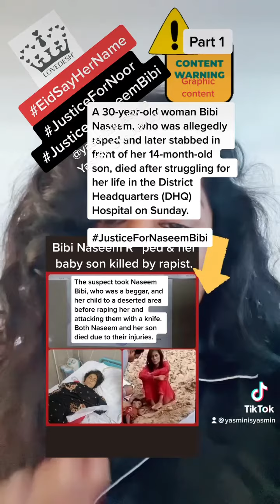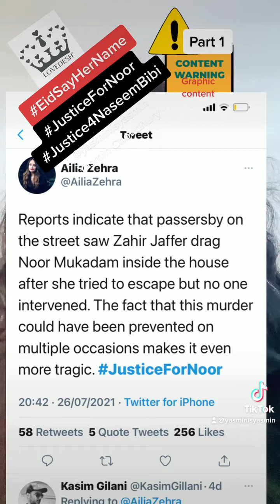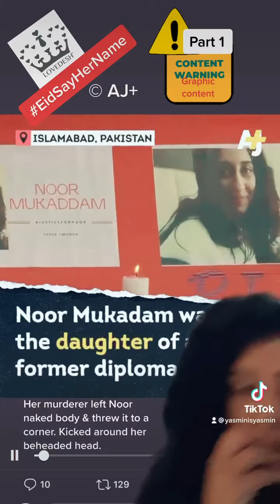EidSayHerName campaign to talk about women killed by men identifying as Muslim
Islam does not permit harm to women.  So why do some Muslim men k*ll, r*pe m*rder women.

I share my anger over the deaths of two Pakistani women in July 2021. Killed by Muslim men.

Shocking. That such depravity is so blatant. Such evil is enabled in a society that has Muslims trampling over the strict rules on how women are to be treated.

Is there an outrage in UK yet. Any muslim establishments or organisations arranging a stampede to remember the women. And others.

Nope. And why I am going to launch EidSayHerName as a means to remember all Muslim, non-Muslim women and girls killed because men want to hate, control those who refuse them.

One was a poor woman. Whose son was killed. After the man raped her. She was a beggar woman.

The other? A daughter of a former diplomat. In Pakistan. In Islamabad.